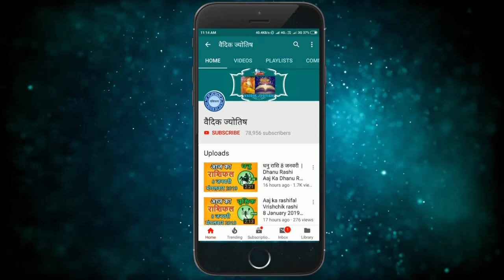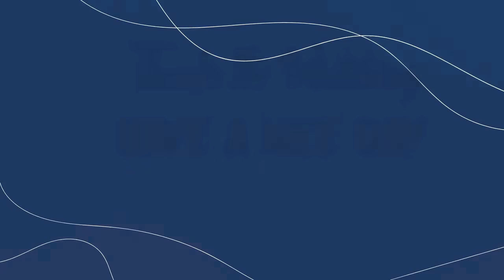Kark Rashi 4 September 2021 | कर्क राशि 4 सितम्बर शनिवार | Aaj Ka Kark Rashifal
Kark rashi 4September 2021
4 September Kark rashi
Kark rashiSeptember 2021
Dainik Rashifal,Horoscope,Astrology
4 सितम्बर  कर्क राशि
आज का राशिफल  कर्क राशि
 कर्क राशिफल